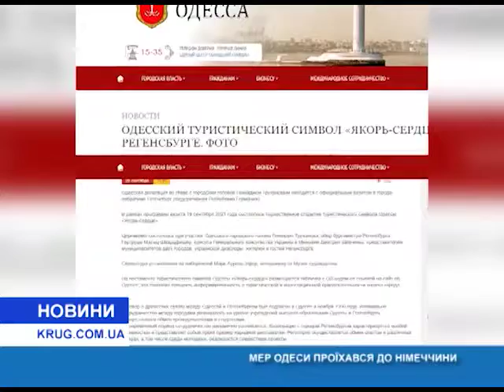Мэр Одессы прокатился в Германию